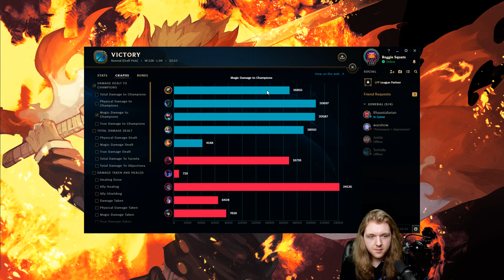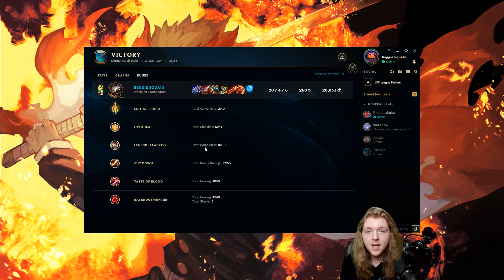POG'MAW RETURNS!! | Best Kog'maw ADC Build for Season 11 | League of Legends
Kog'maw with Season 11 items = POG'MAW! Kraken Slayer and new Guinsoo's turn this cute void monster into a melting menace!

Runes: Precision - Lethal Tempo, Overheal, Alacrity, Cut Down
Domination - Taste of Blood, Ravenous Hunter
Secondaries - AS, AD, Armor